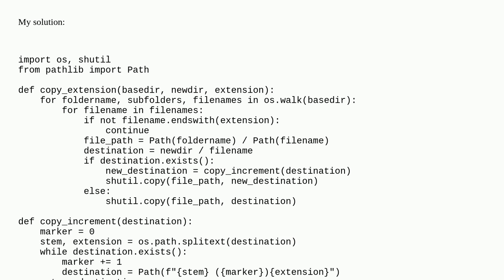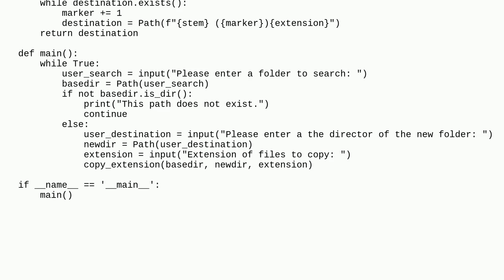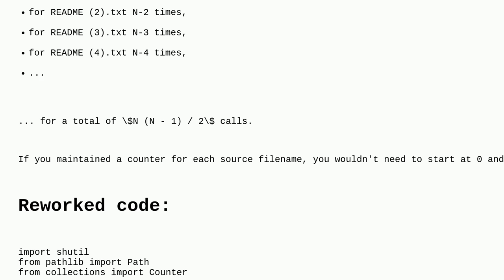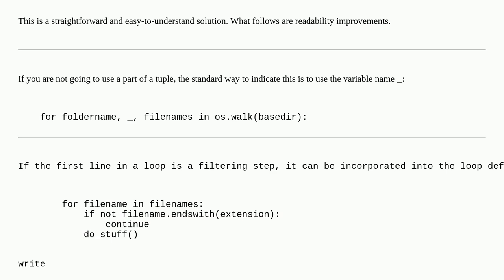Codereview: Automate the Boring Stuff Chapter 10 - Selective Copy by file extension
Automate the Boring Stuff Chapter 10 - Selective Copy by file extension

A special thanks goes out to the awesome community

  python file-system